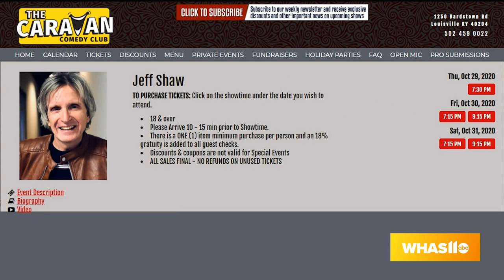Comedian Jeff Shaw on Great Day Live